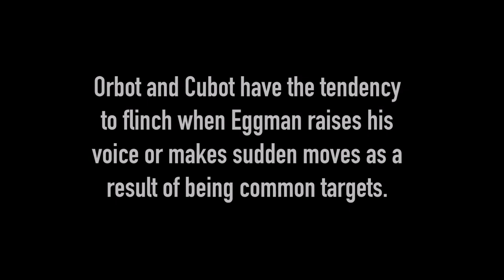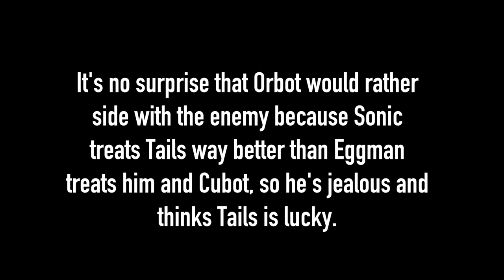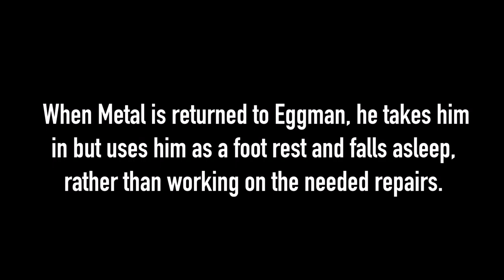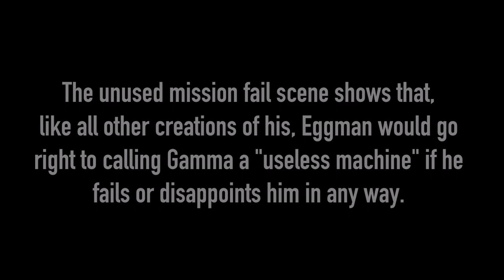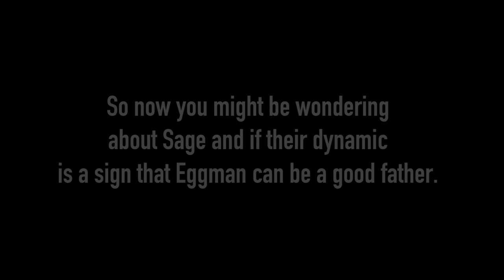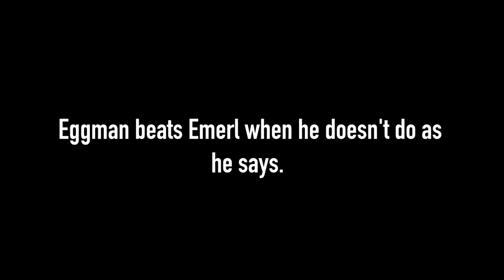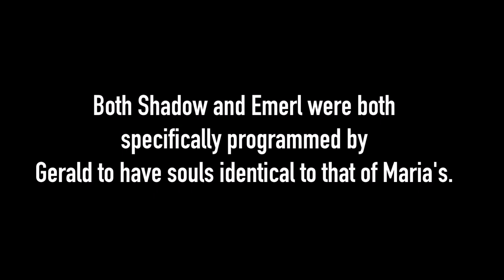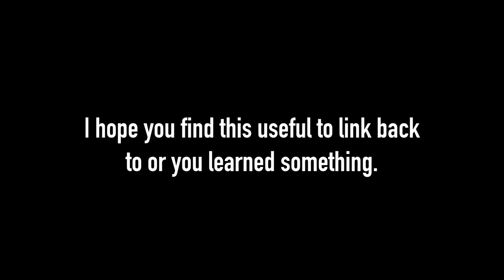Proof that Eggman is a bad father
Eggman is NOT a good father...

We look at his track record of mistreating his creations and why being seen as a father to them is not so pure and wholesome, using his interactions and examples with Orbot and Cubot, Metal Sonic, E series, Sage, and more. I encourage watching even if you don't agree, so you can see the other side. If you don't just want to take my word on it, you can now see for yourself here.

Video chapters:
00:00 Orbot and Cubot
03:49 Metal Sonic
06:04 E Series robots
08:48 Sage

Special outro is from the Sonic Twitter Takeover 3 ending! It's not from AI or request.

I used the NIN TDS/TPD/HM font in this lol

Find me around the web! Every place you can find me at is an Eggman loving heaven: